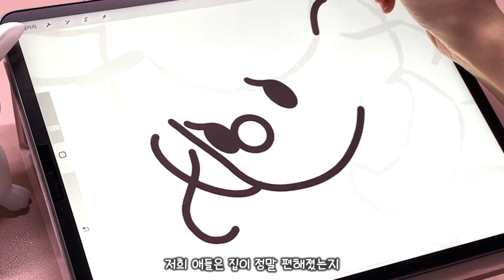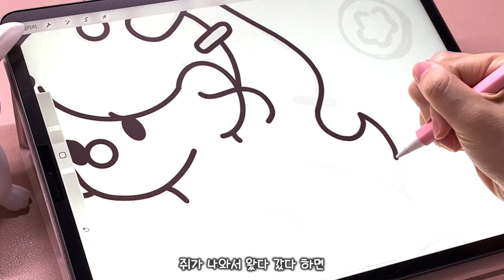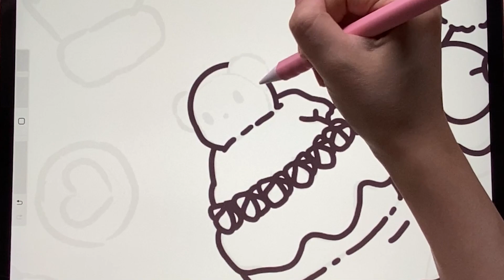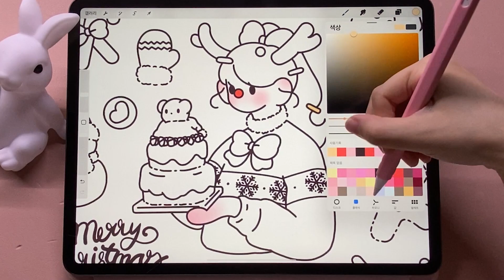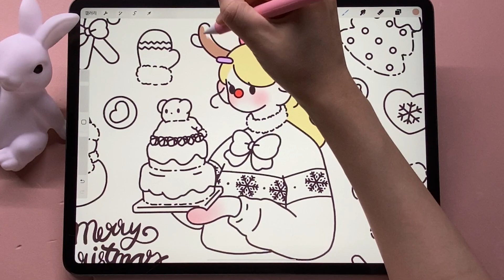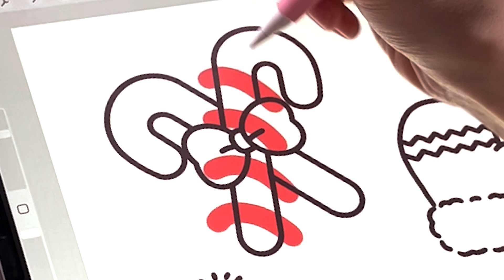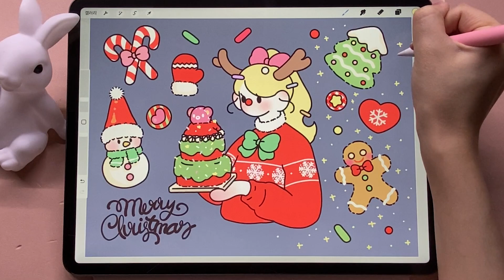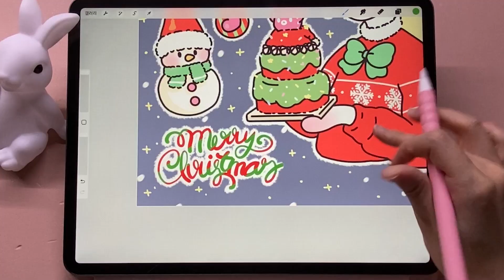[iPad ASMR](eng)아이패드로 크리스마스 스티커 그리기❤️💚/ 톻토톡톻 ASMR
💖12월 업로드되는 밑그림은
12월 마지막주 엣시(Etsy)와 네이버스마트스토어 차리보아트스튜디오에
업로드할 예정입니다
The sketch uploaded in December is
The last week of December, at Etsy's and Never Smart store ChariboArtStudio, I'm going to upload it.

* 밑그림, 채색 사용브러쉬: 잉크펜-스튜디오펜

Do not re-edit or re-upload all of Charibo art videos for commercial purposes.

상처를 주는 댓글, 무례한 댓글, 불쾌감을 조성하는 댓글은 삭제됩니다.